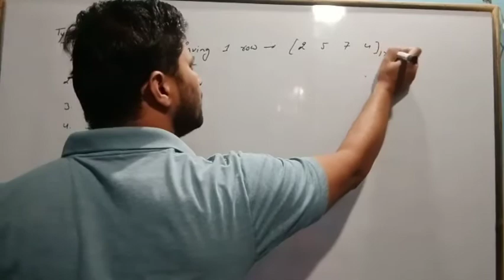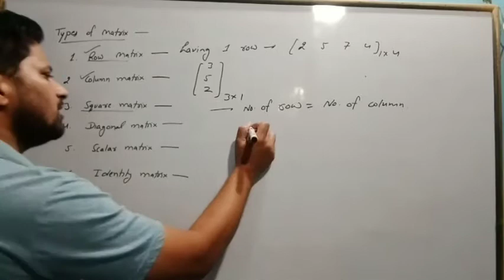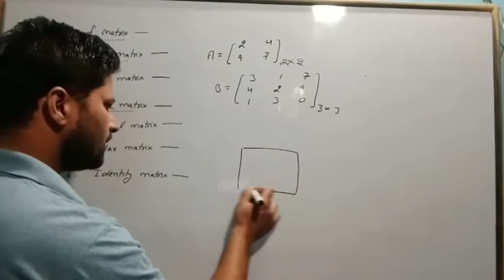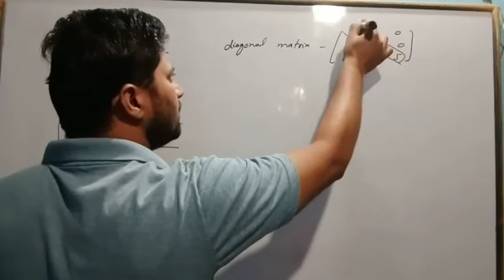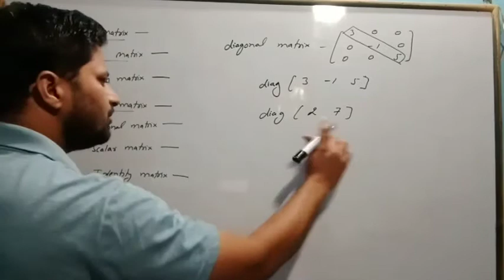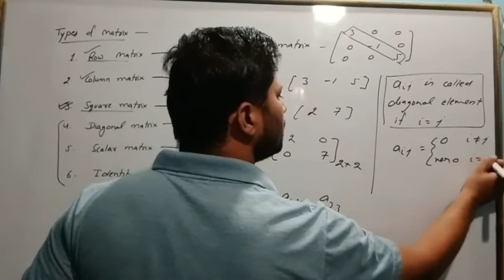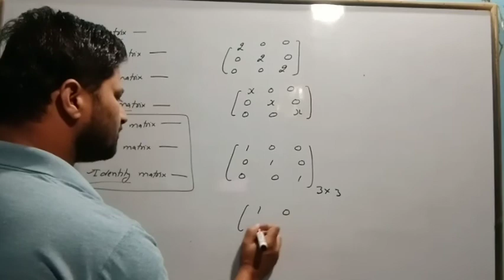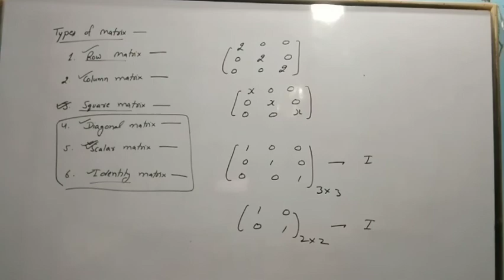Chapter 3 types of matrices